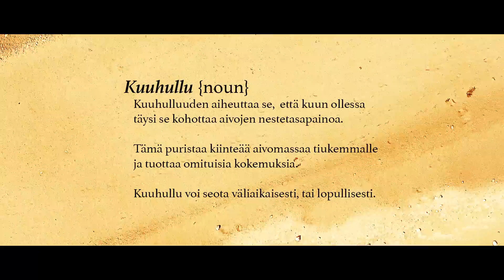Tukevat Kukot - Kuuhullu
Video: Sammy Marksman